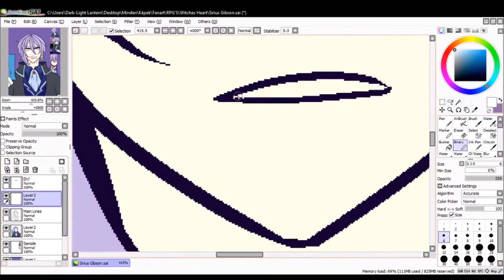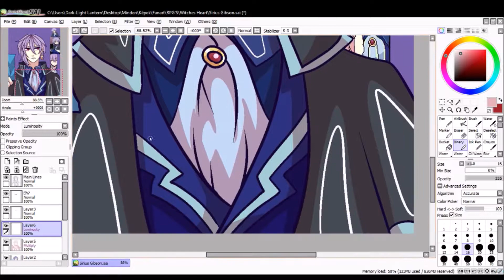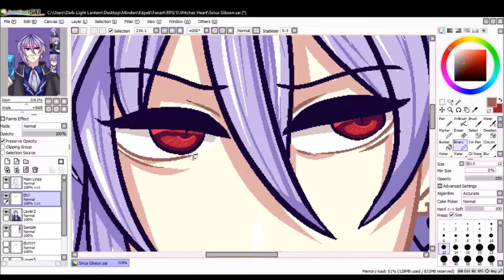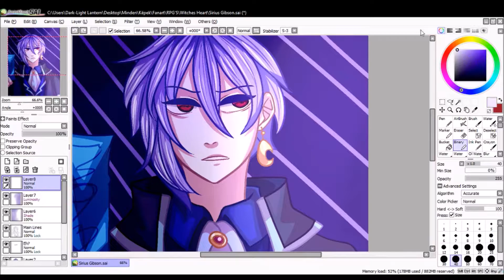Sirius Gibson - Speedpaint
Today I draw Sirius Gibson from the Witch's Heart[Blue Start Entertantment]